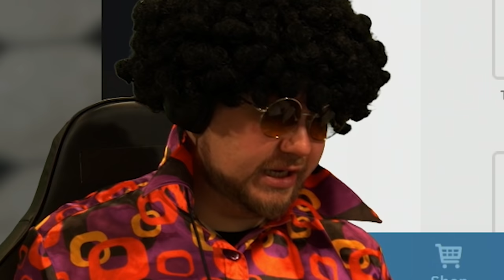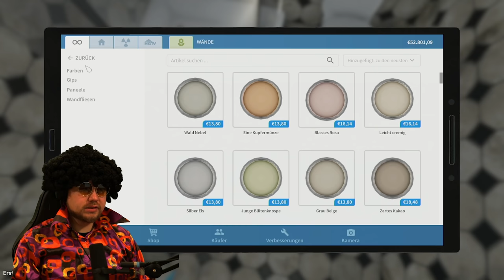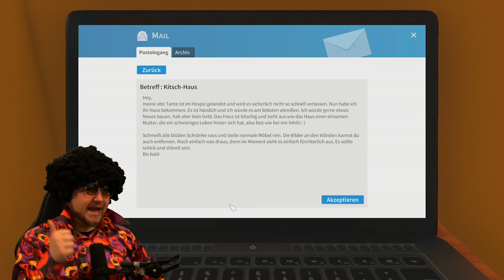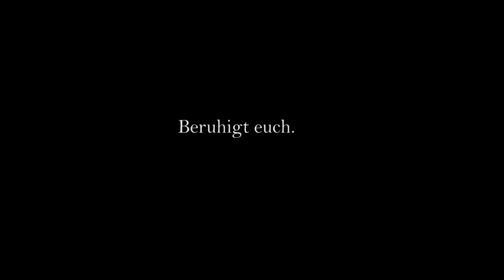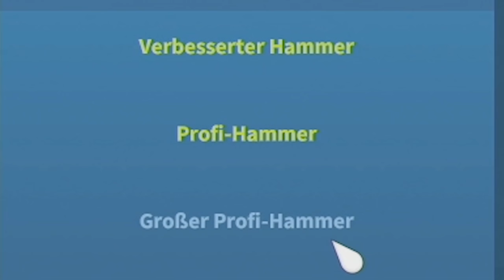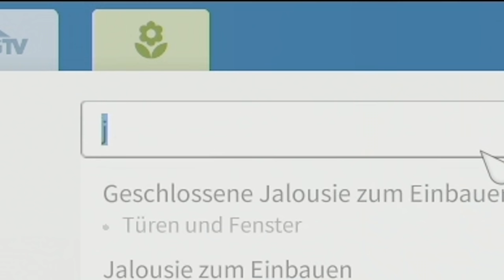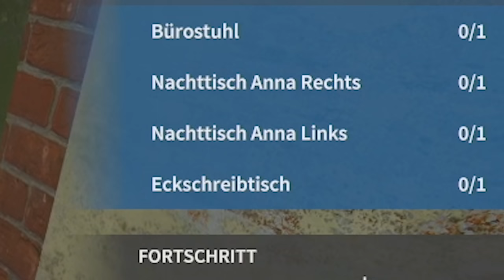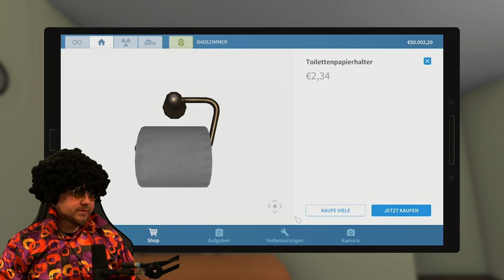Der House PIMP ist back! | House Flipper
Kalle Koschinsky der House Pimper ist wieder da! Viel Spaß mit der neuen Folge House Flipper!

Gönnt euch den Koschinsky Merch;